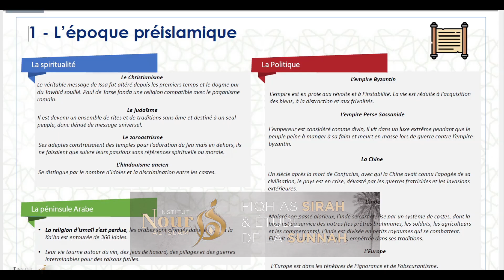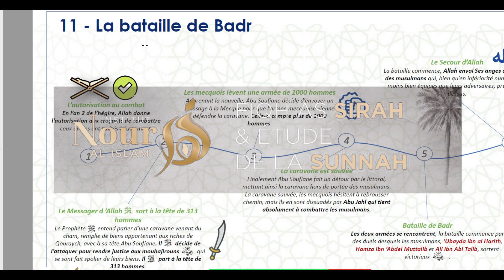Extrait du cours de Sira à l'institut Nour al islam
Extrait du premier cours de l'année 2023/24 de Sira à l'institut Nour al islam dans lequel il est question de l'importance d'étudier la Sira et de la compréhension de ce qu'est la jâhiliyah